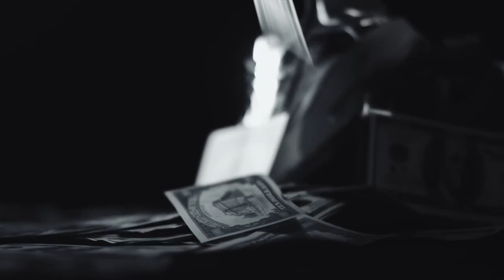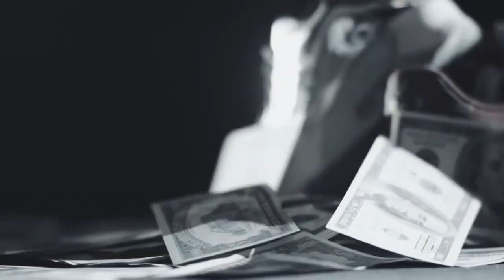✨ Boby ❌ Asu Super Manele 📀 Cele Mai Bune Manele De Petrecere ✨